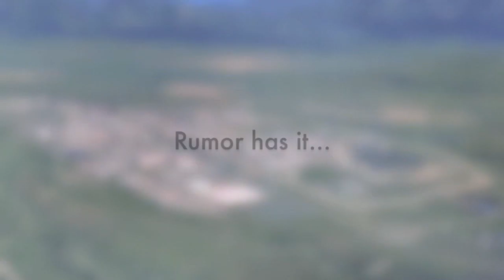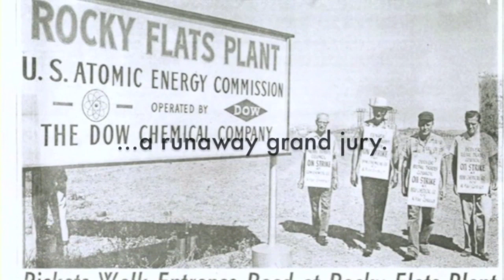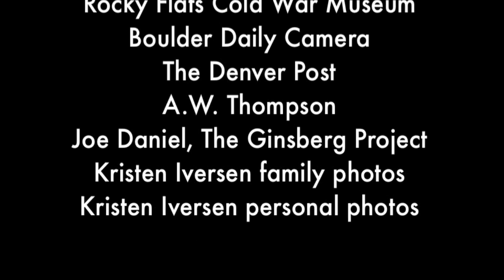Full Body Burden - Kristen Iversen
A jaw-dropping true story about growing up next to America's most important and secretive nuclear weapons-making plant.